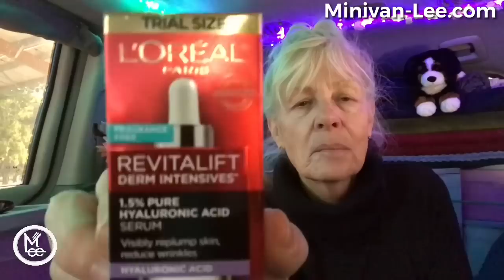Walmart!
All links are Commission Links
*Fun*

*Technology*
iPhone flash drive + USB FIR LAPTOP

*Clean Sanitize*
Tea Tree Oil

*Knives/Weapons*
Swiss Army Hunter knife
Multi Tool
Police Strength Pepper Spray

*Cooking/Heat*
Upgraded Dual Stove

*Solar*
10Ft extension cable
Flex Solar Panel

*Comfort*
Wall Clips for Lights
Digital Temp/Humidity Monitor

*Camping*
Camp Mirror
Collapsible Bucket
Collapsible Sink
Dry Tarp

*Vehicle*
Step Ladder

*Water Filter*
Life Straw
Survivor Pump Filter